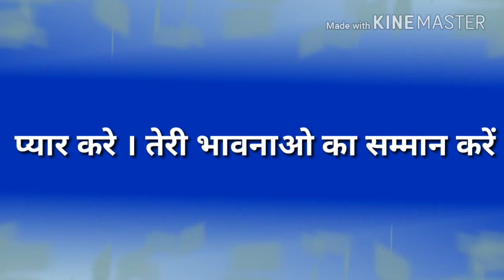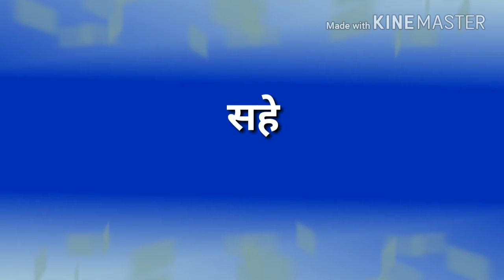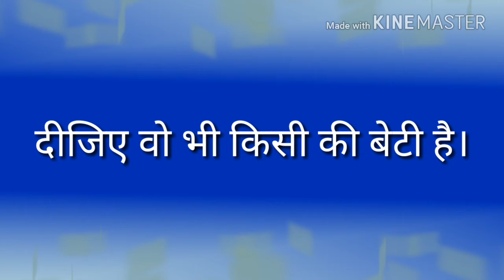बेटी का पिता से एक सवाल , beti ka pita se ek sawal